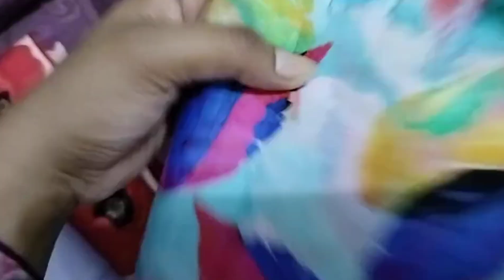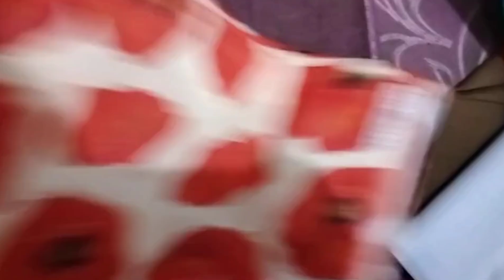Beautiful Suit Designs 2024 // Lawn Sale 2024 // Branded Lawn suits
sales on brands
tunic
pakistani brand
Zellbury new collection 2024
Sale on brands today
outfit ideas
Frock design
Lawn wholesale market in karachi
youtube tips
how to grow youtube channel
komal aziz
Baroque lawn collection 2024
fashion & fashion
summer dresses
Colourful prints lawn

sales on brands
pakistani brand
outfit ideas
Frock design
youtube tips
komal aziz
fashion & fashion
summer dresses
Colourful prints lawn